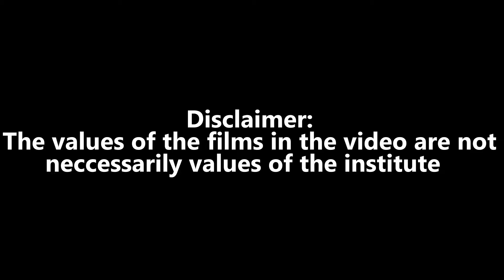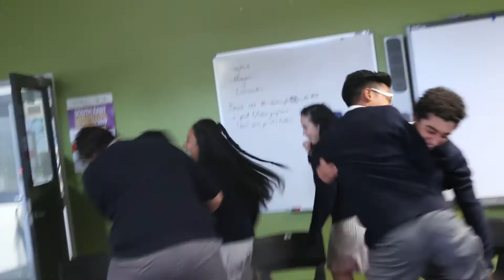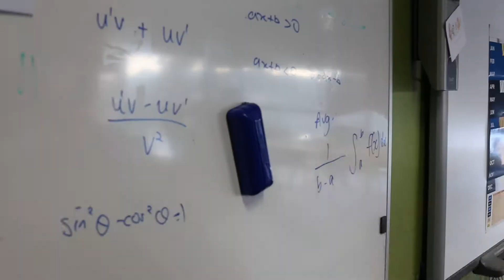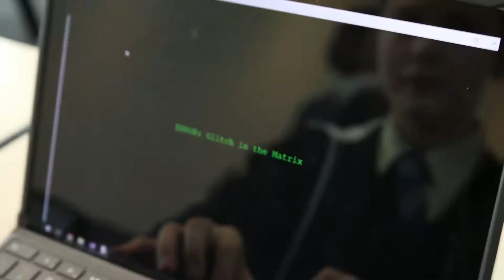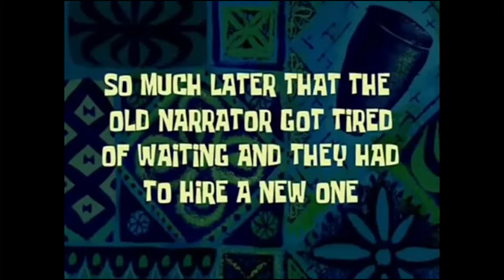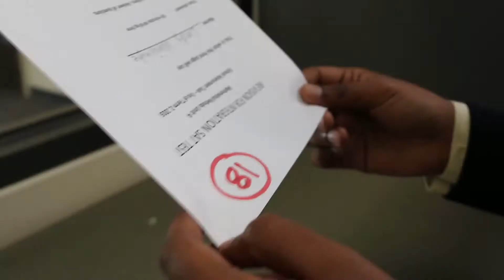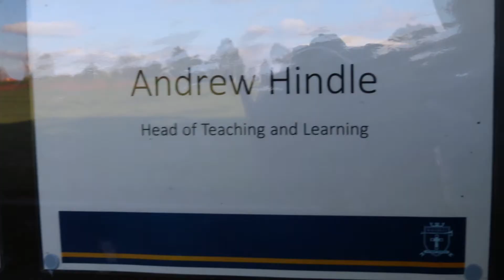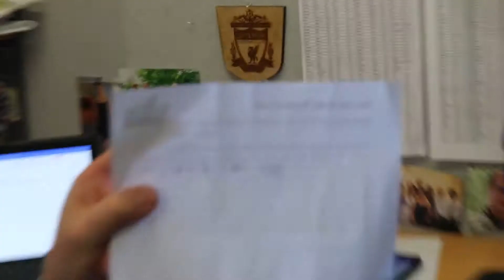Waverley Christian College (Narre Warren South) 2019 Year 12 video